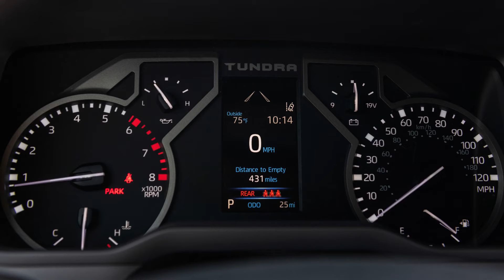2022 Der NEUE Toyota Tundra TRD SR5 CrewMax Interieur, Exterieur, Details...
2022 Der NEUE Toyota Tundra TRD SR5 CrewMax Interieur, Exterieur, Details...